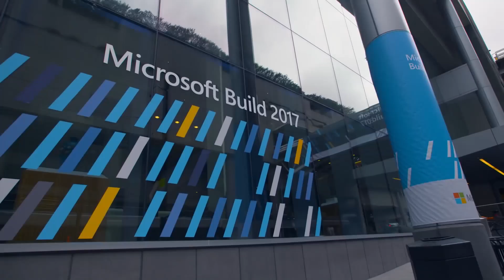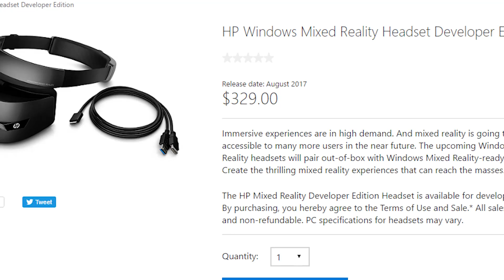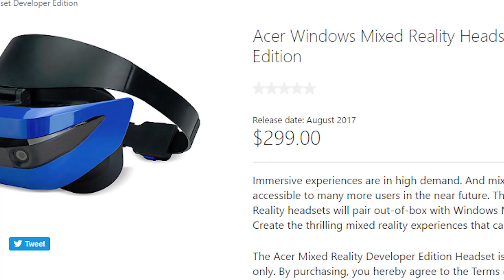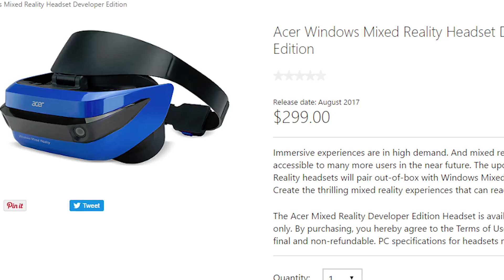Microsoft Build 2017 | Mixed Reality Developer Discussion | HoloLens, Acer, HP Headsets and More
In this video, I host a table discussion on Microsoft's Build 2017 conference with some key HoloLens and Mixed Reality developers to talk about the most important takeaways of the event!

We talk about everything from the let-downs of the conference to exciting predictions for the future of Mixed Reality. Enjoy!